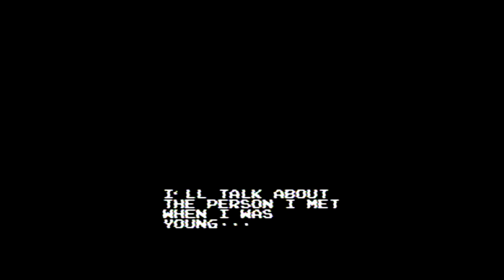[NES] Introduction du jeu "Bionic Commando" de Capcom (1990)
Voici l'introduction du jeu vidéo Bionic Commando par le Studio Capcom sortie au cours de l'année 1990 sur Nintendo N.E.S